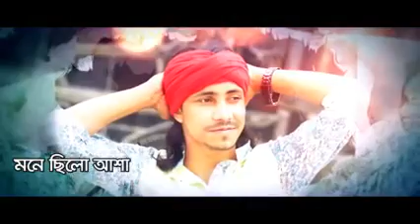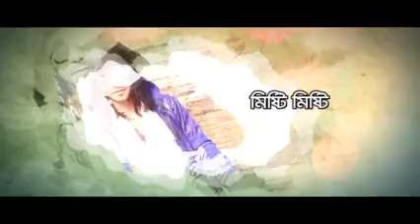January 15, 2020